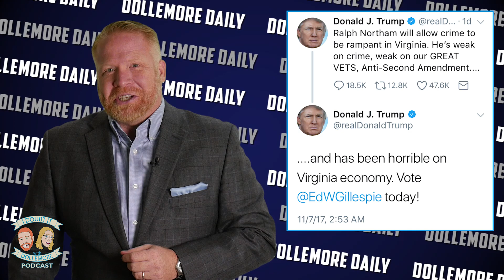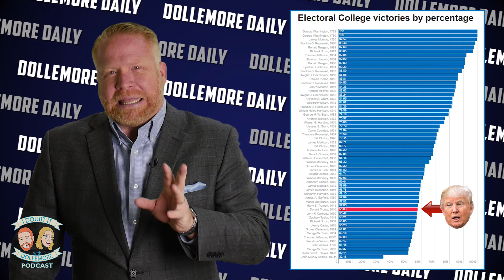Last Night's Election Wins Were A Referendum on Donald Trump and his Candidates!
In this ‘Dollemore Daily’ Jesse addresses last night's sweeping wins by Democrats all across the country.